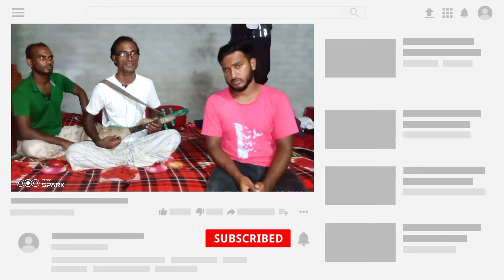পাগল বানায় গেলি রে|নিজে পাগল হইলি নাBanglaNewSong|রবি আব্দুল দেওয়ান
পাগল ও বানাইয়া গেলি নিজে পাগল হইলি না গানটি যদি ভালো লাগে অবশ্যই আমাদের চ্যানেলটিকে সাবস্ক্রাইব করে পাশে থাকা বেল আইকনটি কে বাজিয়ে দেবেন আর আমাদেরকে একটু বেশি বেশি করে উৎসাহ দিবেন যাতে আমরা আপনাদেরকে ভালো কিছু দিতে পারি অবশ্যই আমাদের গানটা দেখবেন